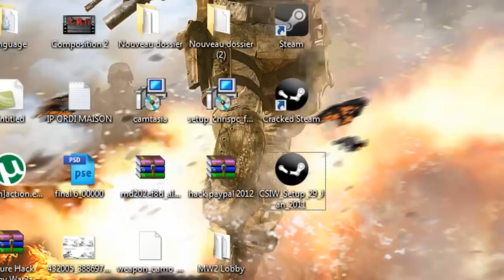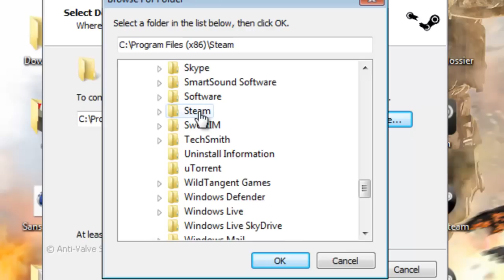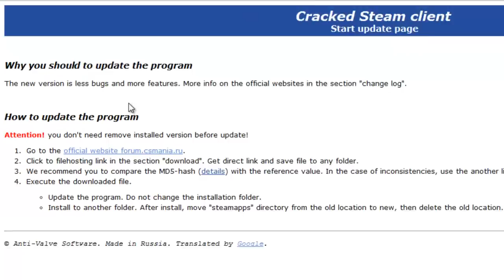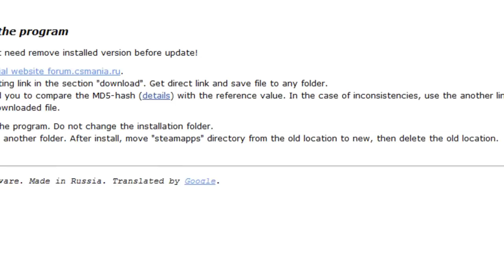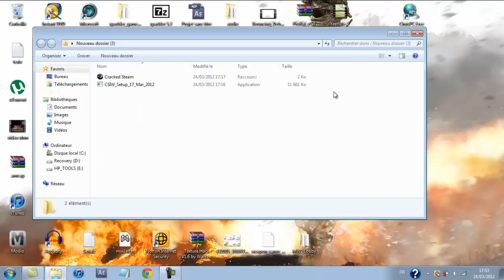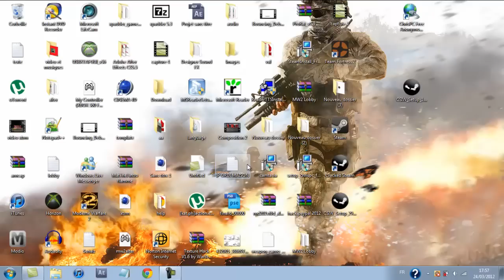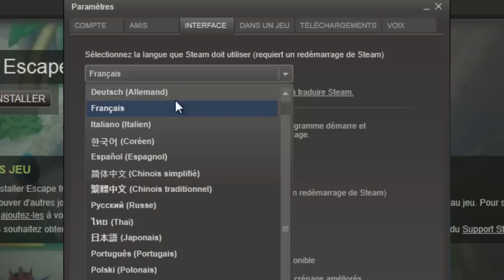(marche plus) tuto [FR] craker tout les jeux de steam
merci de laisser un pouce bleu en plus c'est en [FULL HD]